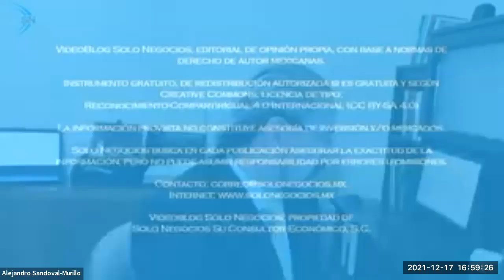[SNR] Solo Negocios Radio del 17 de diciembre de 2021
Entrevista: Alejandro M. Hernández Bringas, Consejo Directivo Local de IMEF Grupo Ciudad de México con el tema Desarrollo Empresarial Regional.